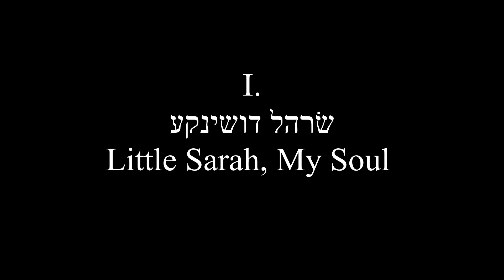Four Yiddish Folksongs (2021): 1. Sorele Dushinke by Derek David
Four Yiddish Folksongs (2021) for soprano, clarinet, violin, and piano
1. Sorele, Dushinke (Little Sarah, My Soul) - שרהלע דושינקע

Performed by Megan Jones, Collin Lewis, Blanche Darr, and Sung-Soo Cho at the Bard Conservatory of Music, Annandale-on-Hudson, New York, presented by YIVO Institute for Jewish Research.

About the Composer:
Derek David is a composer, conductor, and music educator based in Boston, Massachusetts. His dramatic and vibrant chamber music has been performed in both Europe and the United States and has received great recognition from audiences and critics alike.  Derek’s String Quartet (2011), described as “a true musical jewel of the 21st Century (Sabino Pena, classiquenews.com)” has been met with international praise and repeated performances throughout the United States. Derek has been the recipient of the EAMA Nadia Boulanger Institute Prize (2011), the Morton Gould ASCAP Award (2011), and first place in the 2015 American Prize in Composition–Chamber Music (student division).

He has been commissioned by the Juventas Ensemble, SAKURA Cello Quintet, The Sonica Quartet, The Sounding Board, the San Francisco Conservatory of Music New Music Ensemble, the Verona Quartet, Del Sol String Quartet, and the Institute for Jewish Research (YIVO). His music has received repeated national performances and was featured in the 2019 LA Philharmonic’s Noon to Midnight new music festival. Previously a Teaching Fellow at Harvard University, he is now Lecturer in Music at The Massachusetts Institute of Technology.